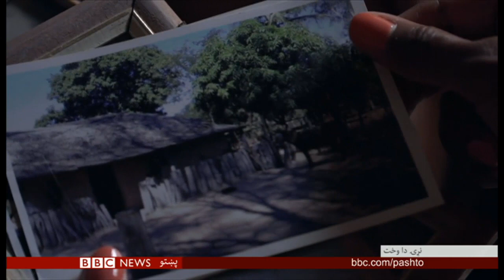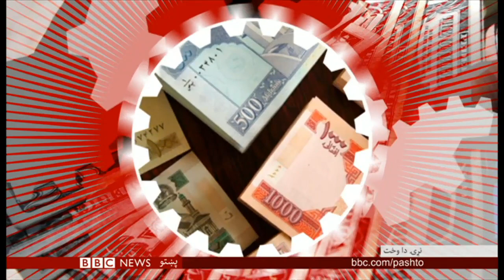BBC Pashto TV Naray Da Wakht 13 January 2019